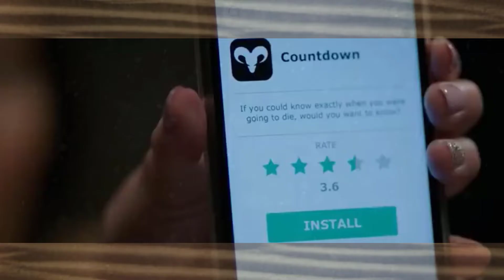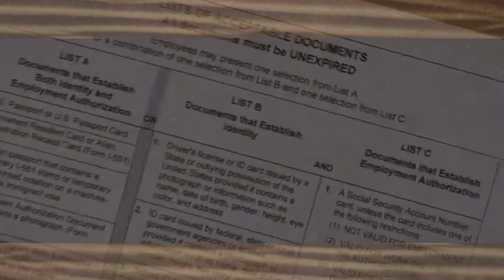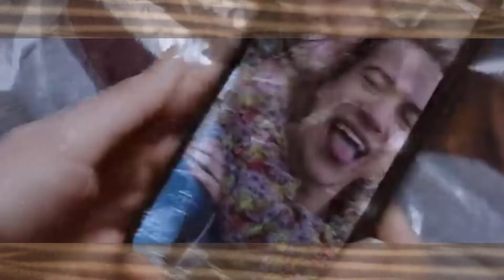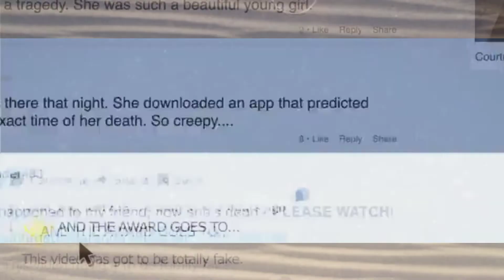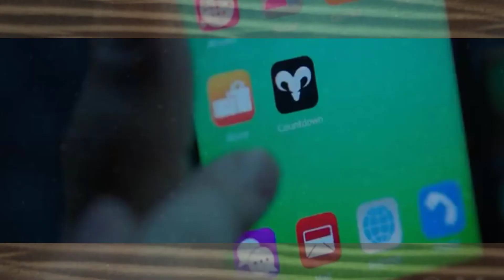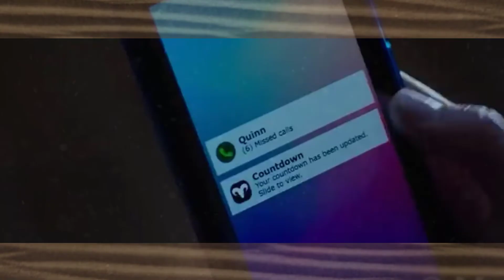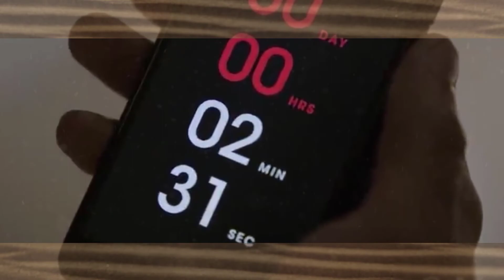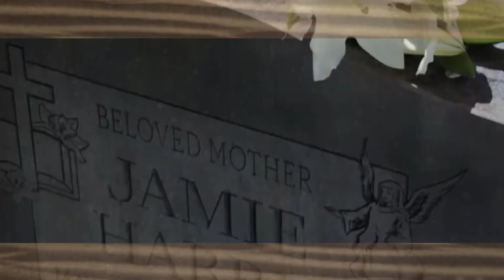Countdown full movie explained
Countdown is a 2019 American supernatural horror film directed and written by Justin Dec, and starring Elizabeth Lail, Jordan Calloway, Talitha Bateman, Tichina Arnold, P.J. Byrne, Peter Facinelli, Anne Winters, and Tom Segura. The plot follows a group of people who discover a mobile app that correctly tells its users when they are going to die.

Countdown was theatrically released in the United States on October 25, 2019 by STX Entertainment. It received negative reviews from critics but grossed $48 million worldwide against a $6.5 million budget, becoming a commercial success.